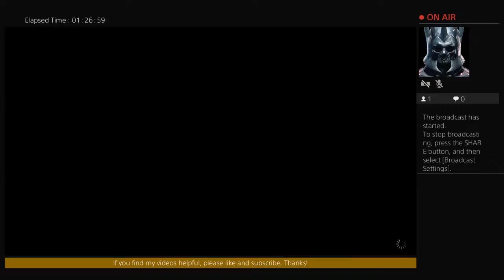IxSkillzMcProxI's Live PS4 Broadcast